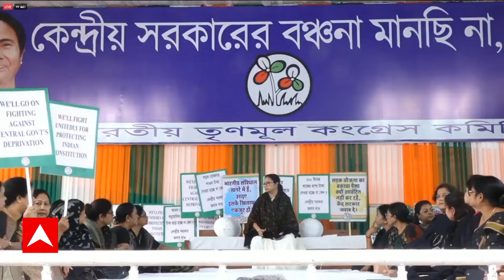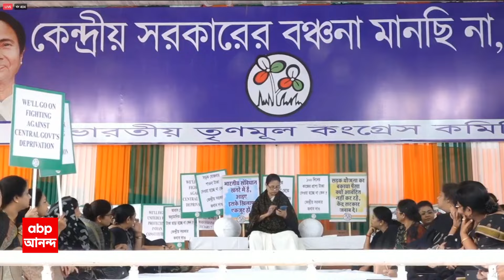Mamata Banerjee: বঞ্চনার অভিযোগে আজ থেকে রেড রোডে ৪৮ ঘণ্টার ধর্নায় তৃণমূলনেত্রী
ABP Ananda LIVE: বঞ্চনার অভিযোগে আজ থেকে রেড রোডে ৪৮ ঘণ্টার ধর্নায় তৃণমূলনেত্রী। আগে ক্যাগ রিপোর্টের মুখোমুখি হোন, পাল্টা বিজেপি। চাই বিচার পাক বঙ্গবাসী, শাহ-সাক্ষাতের পর দাবি রাজ্যপালের।